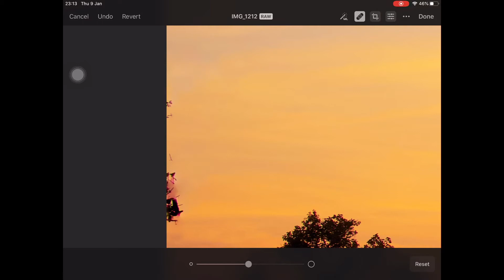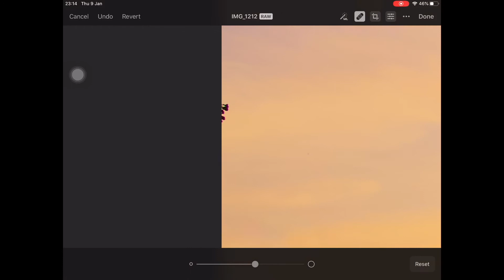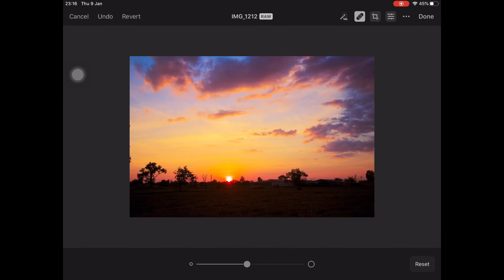Pixelmator Photo EP.1 ลองใช้แอป คร่าวๆ